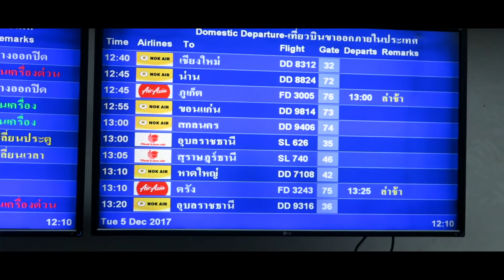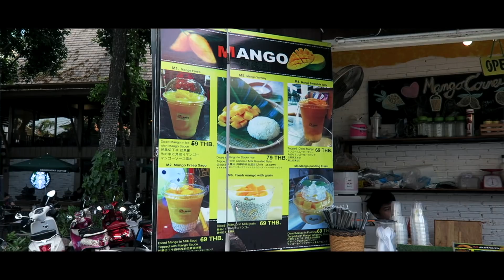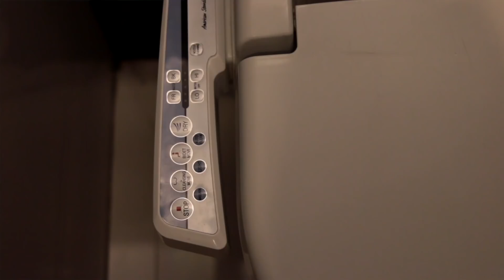DONDE ALOJARSE EN CHIANG MAI | TAILANDIA VLOG 4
Dejamos Bangkok y ponemos rumbo a Chiang Mai donde estaremos 4 noches. Os enseñamos nuestro apartamento de Airbnb en el barrio de Nimman:

💉 5% en tu SEGURO DE VIAJE en Iati Seguros entrando en este enlace